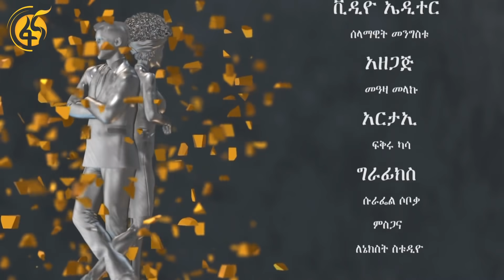ታላቁ ሩጫ በፋና ከዋክብት